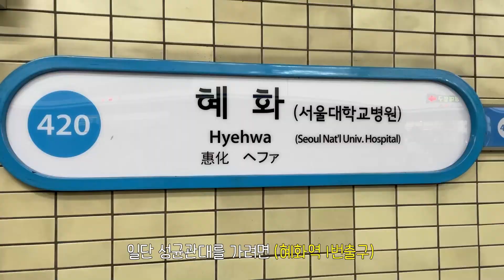단 돈 1000원 학식, 성균관대ㄷㄷ